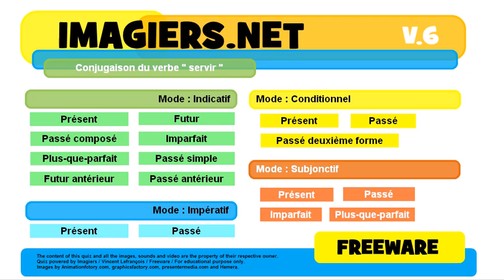French conjugation Impératif Passé